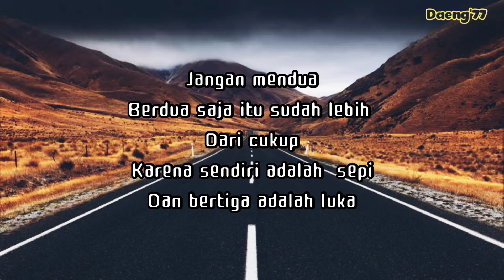Instrumen Mendua_Muhyar Chornela